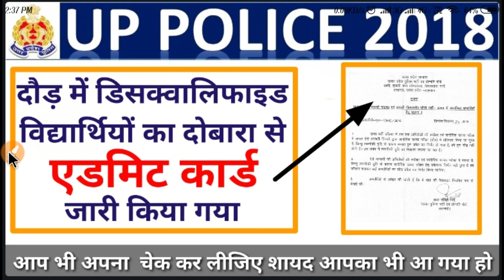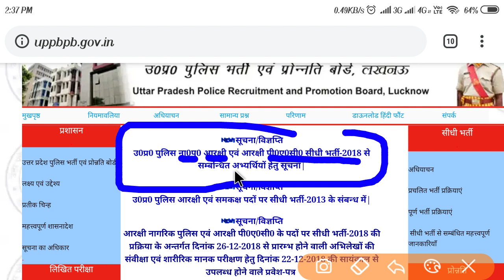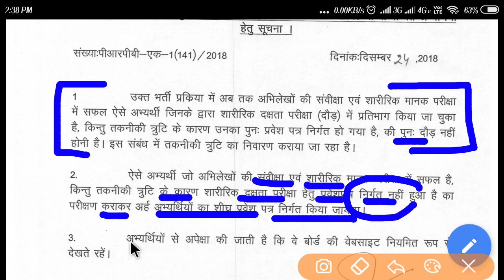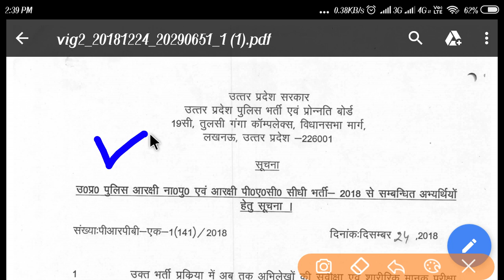उ. प्र.पुलिस भर्ती प्रक्रिया 2018 || दौड़ में फेल अभ्यार्थियों के द्वारा से एडमिट कार्ड जारी किए गए